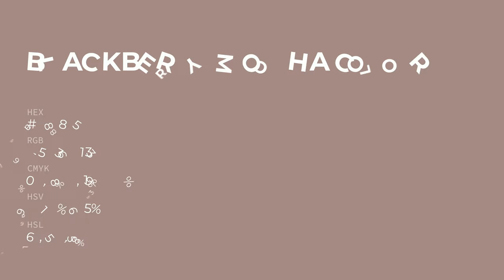Blackberry Mocha color a58885 hex color - Brown color - Cool color a58885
What color is Blackberry Mocha ? a58885 hex color - Brown color - Cool color a58885

Hex a58885 Color Code is also known as Blackberry Mocha color.